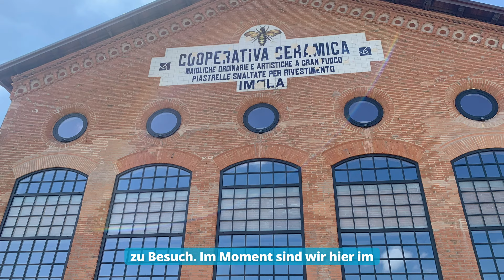Interview mit Andrea Cavina, Cooperativa Ceramica d'Imola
Andrea Cavina gibt im Videointerview mit 1200Grad einen Einblick in den Werdegang, die aktuelle Lage  und die Neuheiten der Cooperativa Ceramica d'Imola.